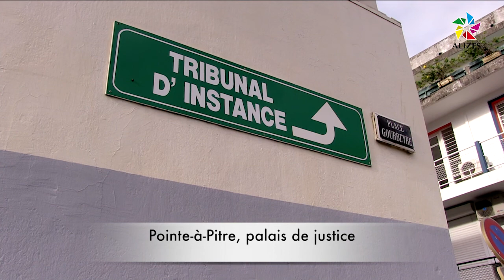Journal du midi Alizés Guadeloupe du 04 Mars 2016